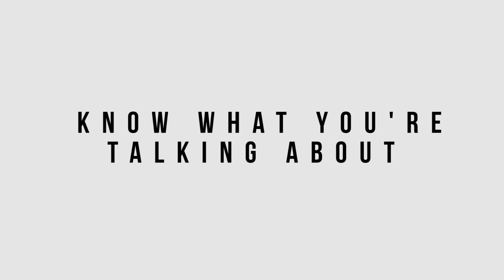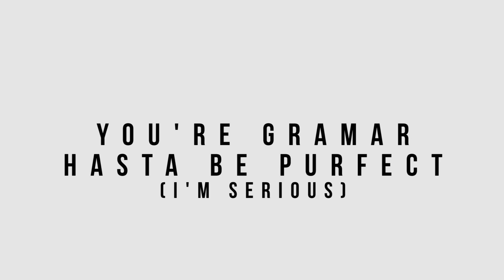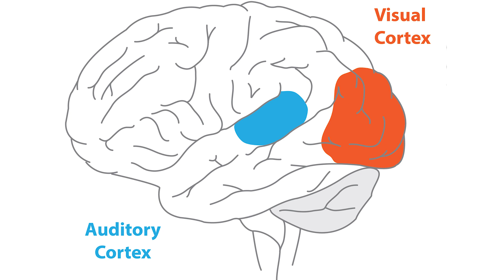So You Wanna Be A Critic? How To Write A Film Review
Let's talk about how to write a GOOD movie review, shall we?

Manon's book about film analysis, FILM ANALYSIS FOR BEGINNERS